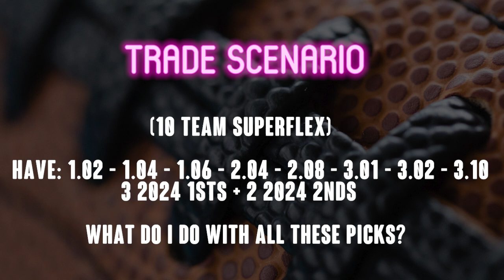REAL Dynasty Trades - Rookie Draft Pick Strategy - 2023 Dynasty Fantasy Football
We continue answering Dynasty Trade Questions from the patreon Discord channel (be sure to his us up with your dynasty fantasy football trade questions in the comments or Social DMs for a chance to have them answered on the next show, please include as much detail as possible).  Check out the Dynasty Trades Timestamps below...

(0:05) I have a slew of 23 & 24 picks and need QBs...what should I do with these Rookie Draft Picks?
(5:23) 1QB - Package up Fields & 1.05 for Josh Allen
(12:06) 1.08, 24 1st, & Trey Lance for Lamar Jackson
(22:43) Dynasty Trade Strategy - Don't over play your hand